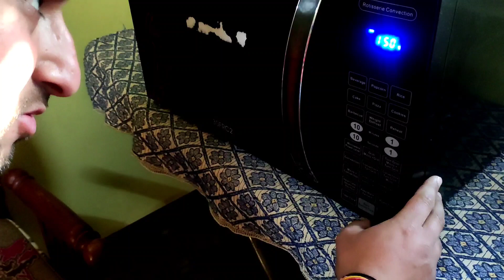आज बड़े दिनों बाद बनाया Pizza।। कैसा लगा सब को ☺️।। Mummy को नहीं आया पसंद Home made pizza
hlo friends aaj ke blogg m dekho home made pizza#mayrasvlogg